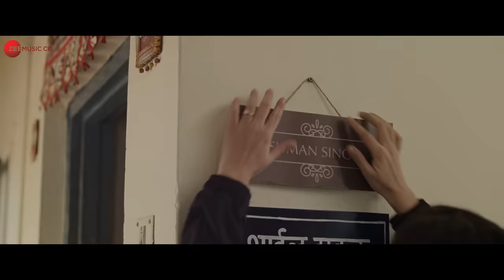Bandi Tot - Badhaai Do | Rajkummar Rao, Bhumi Pednekar | Ankit Tiwari, Nikhita Gandhi, Anurag Bhomia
Song: Bandi Tot
Singers: Ankit Tiwari & Nikhita Gandhi
Lyrics: Anurag Bhomia
Music Produced & Programming: Dj Phukan
Pluck Instrument: Tapas Roy
Pluck Instrument Recorded At: Rupjit Das At Playhead Studio
Vocals Recorded At: Ankit Tiwari Studio
Vocals Recording Engineer: Ankit Tiwari
Mix Master: Eric Pillai At Future Sound Of Bombay
Music Production Team: Mayur Sharma, Zyra Nargolwala

Star Cast: Rajkummar Rao, Bhumi Pednekar, Seema Pahwa, Sheeba Chaddha, Lovleen Mishra, Nitesh Pandey, Shashi Bhushan, Chum Darang & Deepak Arora
Presented by: Junglee Pictures
Directed by: Harshavardhan Kulkarni
Produced by: Vineet Jain
Co-Producer: Amrita Pandey
Story: Akshat Ghildial & Suman Adhikary
Screenplay: Akshat Ghildial, Suman Adhikary & Harshavardhan Kulkarni
Co-directors: Kirti Nakhwa & Prateek Vats
Director of Photography: Swapnil S Sonawane ISC
Editor: Kirti Nakhwa
Production Designer: Laxmi Keluskar
Costume Designer: Rohit Chaturvedi
Sound Designer: Anish John